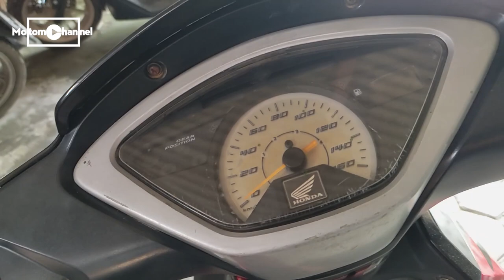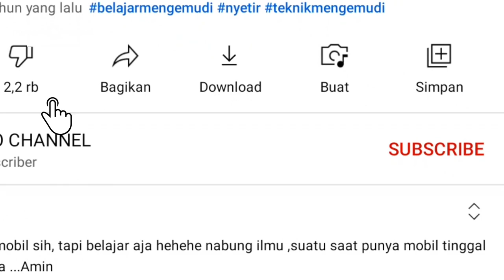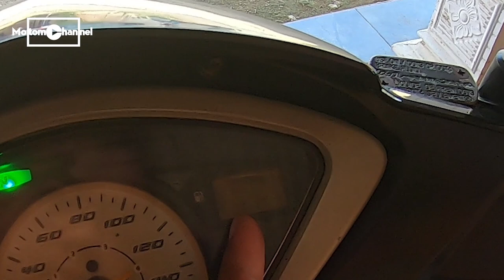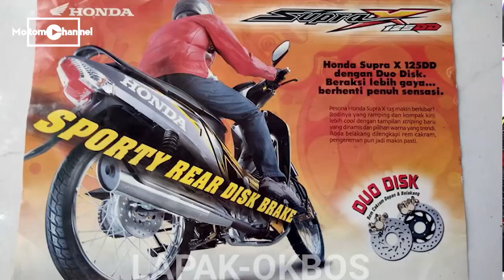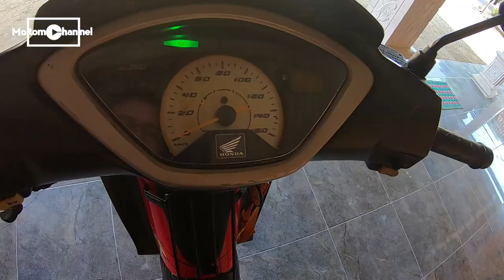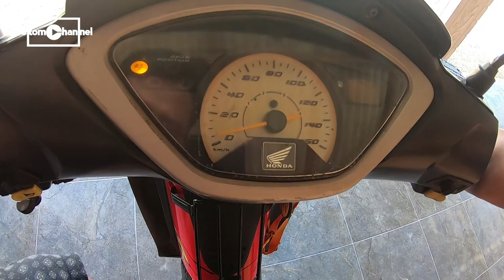Review Honda Supra X 125R 2006 Generasi Pertama 15 Tahun Yang Lalu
siapa yang tidak tahu SUPRA? kebangetan.
motor ini begitu legendaris, motor dengan penjualan terbesar di indonesia dalam kurun waktu 15 tahun terakhir, hingga Vario series menumbangkannya..

ada yang bernostaligia dengan motor ini??